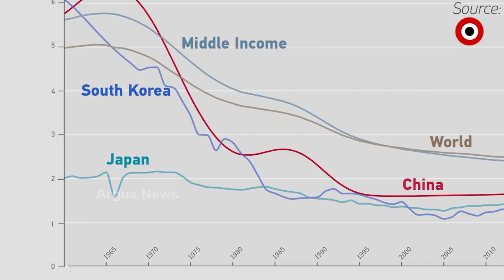China approves three-child policy and encourages couples to have more children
China approves the three-child policy and encourages couples to have more children. The third child policy is a major policy shift that is aimed at preventing a steep decline in birth rates in China- the most populous country in the world.